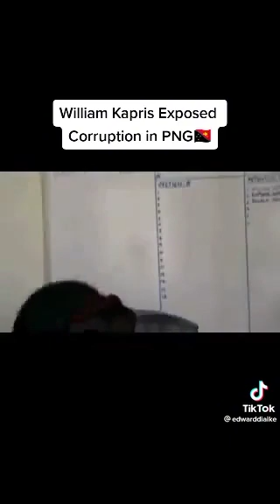William Kapris Exposing PNG Corruption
This was before social media like facebook, WhatsApp, Instagram, etc...